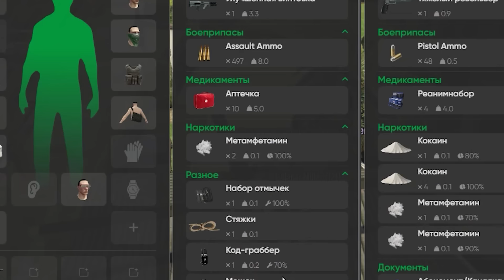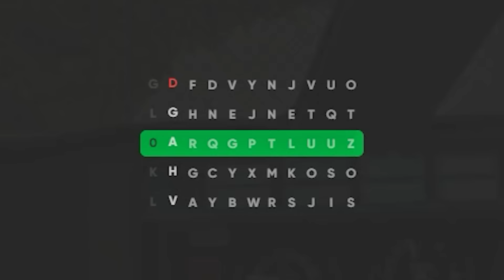БАСҚА БАНДАНЫҢ ВЕРТОЛЕТЫН ҰРЛАП КЕТТІК және ПОЛИЦИЯ КӨЛІКТЕРІН ТОНАДЫҚ (GTA 5 RP)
Mike Miller - @MIKEMILLERKZ
ZhanDos - @ZhanDos